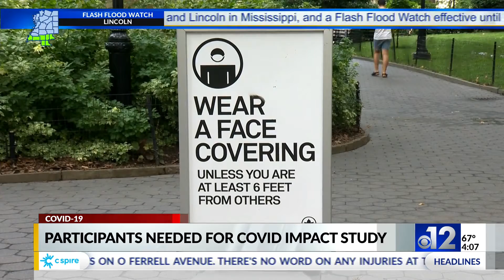Participants needed for COVID-19 impact study by USM, Tougaloo